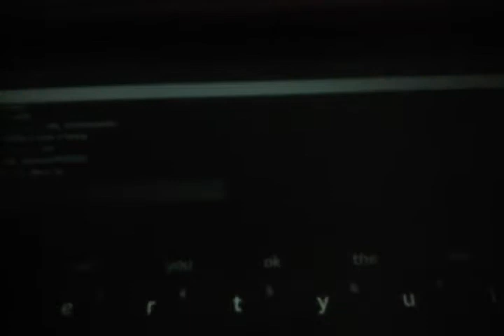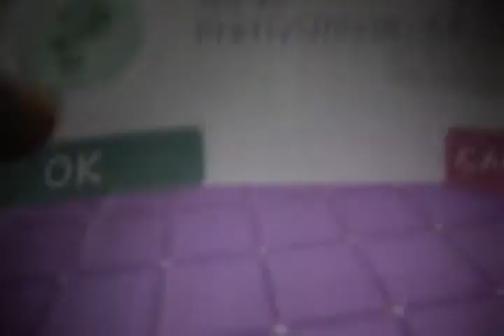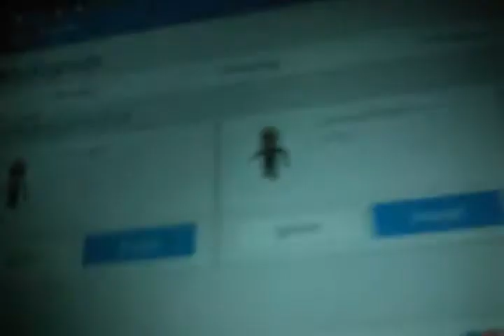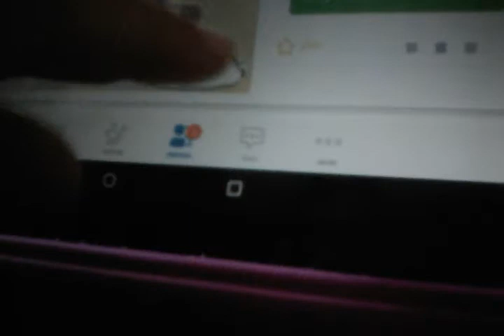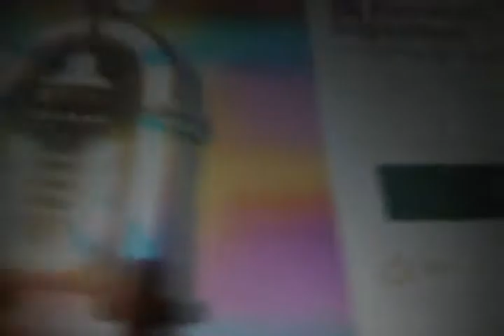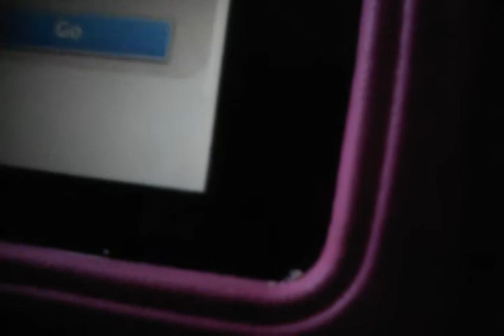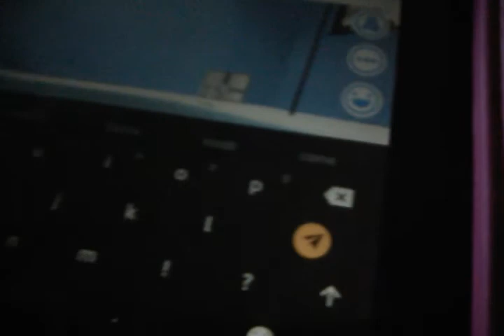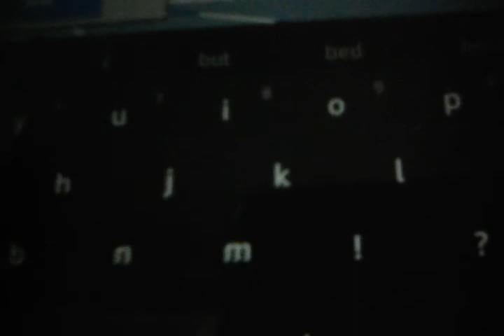Random roblox #1 (p2)